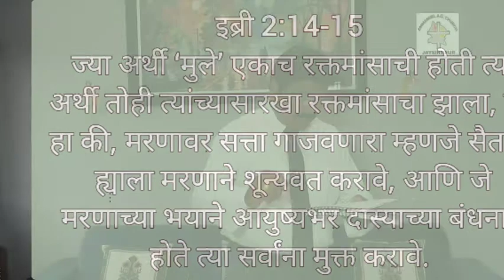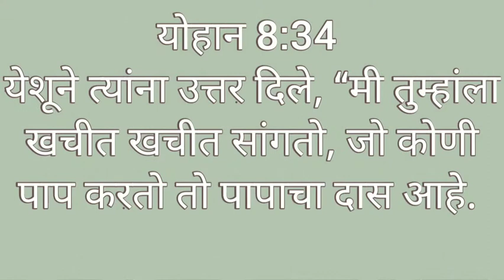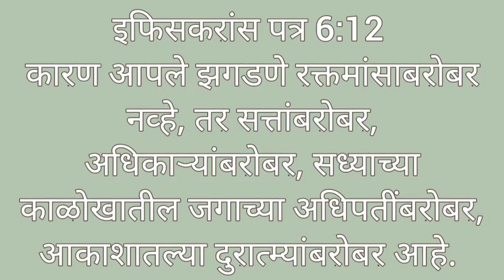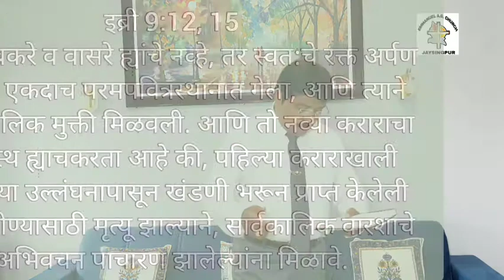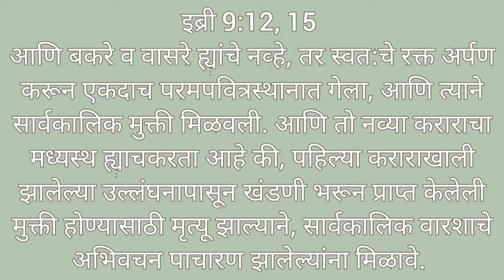Sunday service | 15 August | सुटका | Rev. Dinesh Ghodake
How to break CURSES | 25 October | Rev. Dinesh Ghodake

माझ्या आशिर्वादाचे रहस्य (भाग - 1) | sunday service | Rev. Dinesh Ghodake

for prayers and Queries contact

- Rev. Dinesh Ghodake